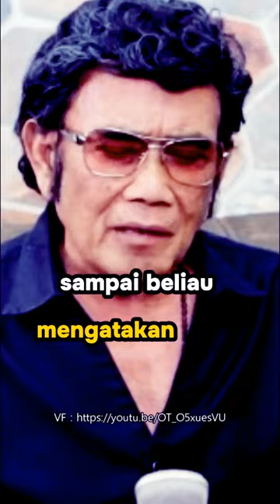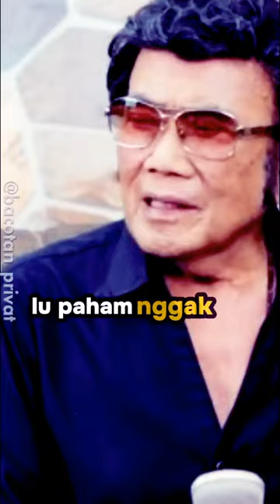KYAI SYARIF RAHMAT SAYA GA PERLU TES DNA SAYA PAKAI PERILAKU NASAB BISIKAN RHOMA